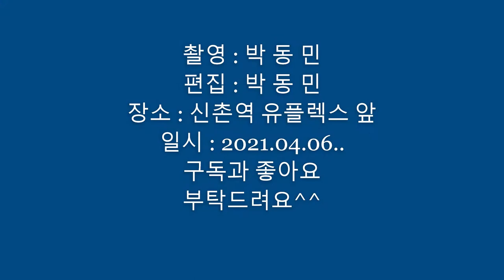오세훈 서울시장 후보 소개 영상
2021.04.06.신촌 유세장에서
오세훈 서울시장후보 소개 영상